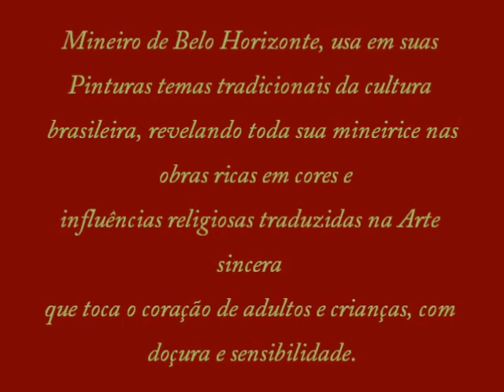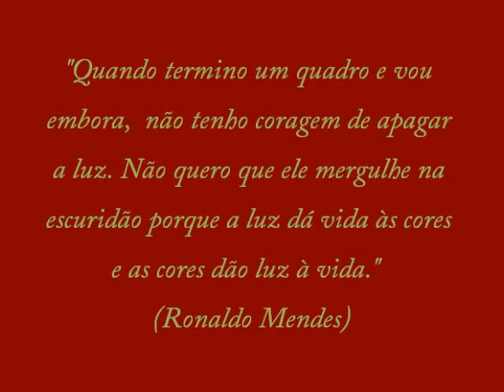Ronaldo Mendes - Artista Naif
Seleção de 30 Pinturas do artista plástico mineiro Ronaldo Mendes. Apenas um aperitivo do mundo encantador que ele cria com seus pinceis e cores. Um retrato de parte da cultura brasileira. - Música "Sonho de Menino", interpretação e autoria de Paulinho Pedra Azul - Edição e Montagem: Lia Cassone